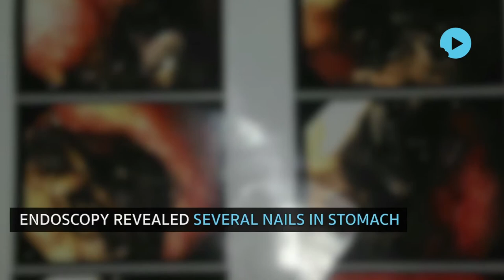639 Nails Extracted From A Man’s Stomach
A schizophrenic man used to gulp nails regularly which resulted in deposition of those nails combined weighing over 1 kg in his intestine. Doctors have successfully conducted a surgery on the patient with learning disability and extracted 639 nails from his intestine.